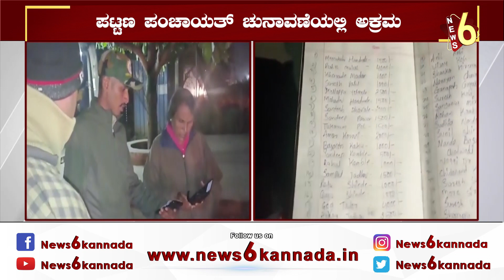ಪ.ಪಂ ಚುನಾವಣೆಯಲ್ಲಿ ಹಣ ಹಂಚಿಕೆ..! | Election | BJP | Kaagavaada | NEWS6 KANNADA